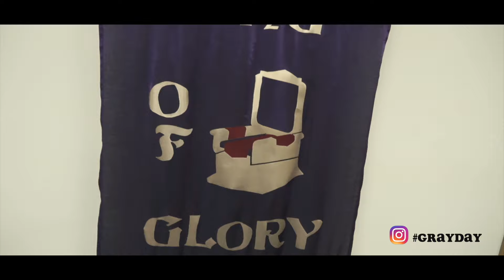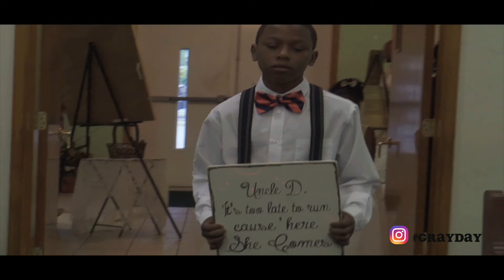Dieddre & Ashley Gray "Why I Love You" Wedding Highlight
I appreciate the both of you for letting me be able to film this beautiful wedding...congratulations